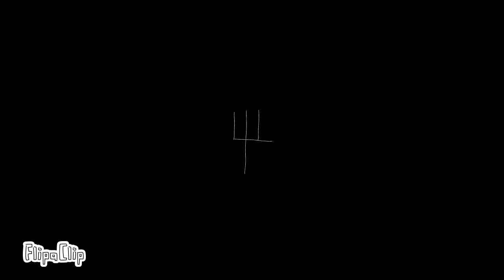Control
your hands are in control